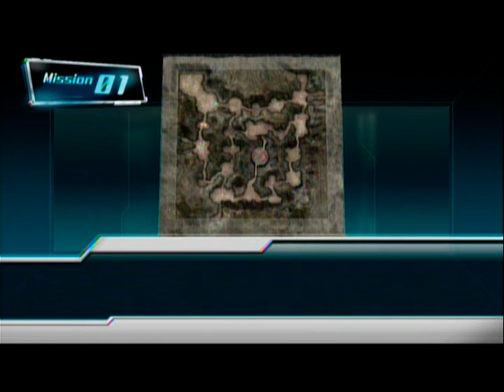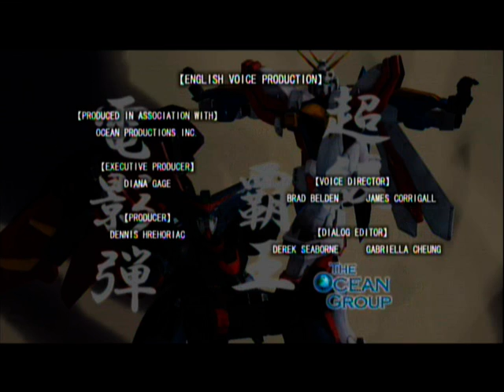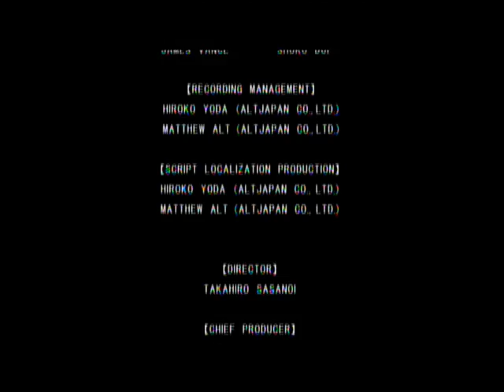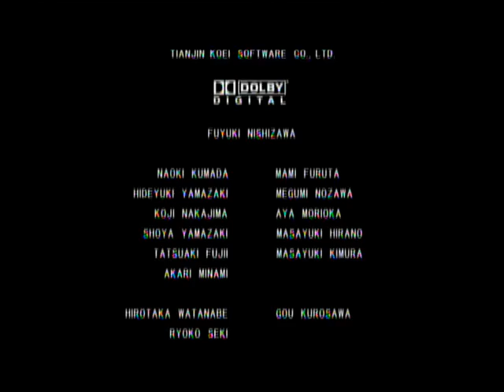We Play (and you watch) Xbox360 - Dynasty Warriors Gundam (Jerid)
IT'S A GUNDAM!  *EVERYTHING EXPLODES!*

This is the playthrough for Jerid, just one part of the stupidest project we've ever attempted, which is completing all of the playthroughs in Gundam Dynasty Warrior.
Turns out there are over 40 hours of video for something like that, who'd have thought?

Chozo Ninpo
The Zero Level

"We Play (and you watch)" is a different take on the popular internet video series "Let's Play!"